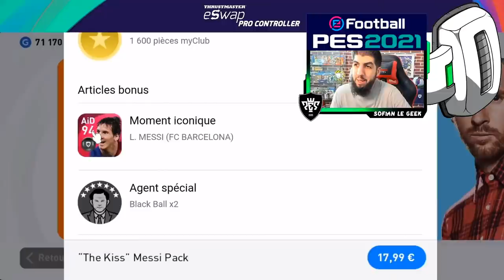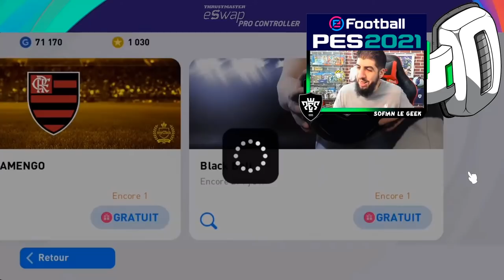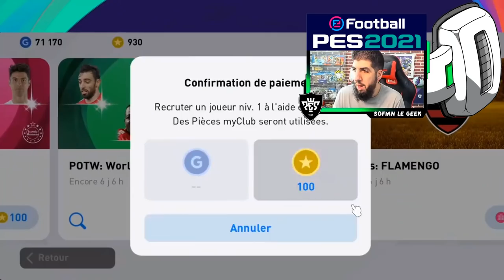COMMENT CRÉER UNE GROSSE TEAM PES 2021 MOBILE ?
Voici comment créer une team sur le jeu eFootballPES2021 Mobile